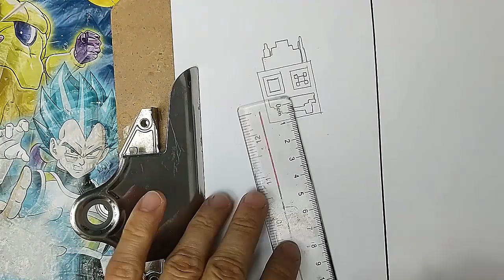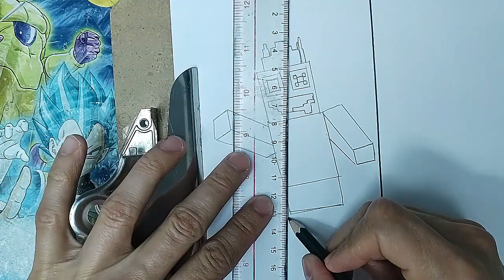DIBUJO Rainbow Friends ROBLOX MINECRAFT / DRAWING Rainbow Friends ROBLOX MINECRAFT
DIBUJO RAINBOW FRIENDS ROBLOX MINECRAFT
DRAWING RAINBOW FRIENDS ROBLOX MINECRAFT
DIBUJANDO MONSTRUOS DE RAINBOW FRIENDS
DRAWING MONSTERS FROM RAINBOW FRIENDS
DIBUJAR PASO A PASO
EASY DRAWING
HOLA DIBUAMIGOS